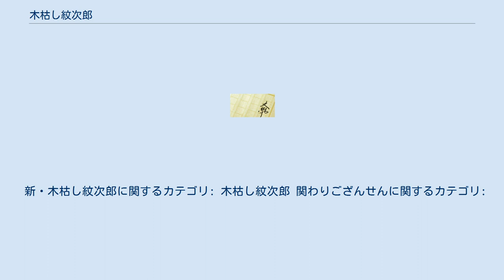木枯し紋次郎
『木枯し紋次郎』（こがらしもんじろう）は、 テレビ局が制作費を調達して下請けの制作会社に支給する「自主制作作品」とは異なり、放送枠を買った広告代理店が制作費を調達して制作会社に支給する「持ち込み制作作品」で、広告代理店は電通、制作は電通の関連企業であるC.A.Lに一任された。
 1971年の春頃、既にシリーズ監修と演出に決定していた市川崑からの要請で、電通ラジオ・テレビ局企画室・プロデューサーの松前洋一が、部下の坂梨港（大映東京宣伝部出身）を通じて、大映京都撮影所の美術監督だった西岡善信に本作への協力を打診した。
この打診には、市川が古巣の大映京都で撮りたいと希望していたことと、大映本社の倒産危機、という切迫した状況でも制作可能か?という確認の意味も含まれていた。
乞われるままに西岡が上京してみると制作準備はかなり進行しており、フジテレビジョンで『浮世絵 女ねずみ小僧』の後番組として、放送枠が「土曜日22時30分開始の1時間枠」であることやC.A.Lの制作、中村敦夫の主演も決定済みだった。
市川は、大映京都撮影所の協力も決定したオールスタッフ打ち合わせの席で「好きに遊んでくれ（自分たちのやりたいようにやれ）」と激励し、当時20代から30代の若手がほとんどだった各パートを奮い立たせる。
しかし、第1部の2話分を撮り終えた1971年11月21日に大映が倒産。
管財人による大映京都撮影所の差し押さえで、制作中断の危機に遭う。
制作に参加した93人の大映京都撮影所スタッフ（大映の契約スタッフ）は、倒産した会社から給与も支払われず、早朝から深夜まで仕事を続行。
「完成まで、仕事をさせて下さい。私たちに残っているのは活動屋根性だけです」という世間の常識を超えた西岡の訴えに根負けして、管財人は撮影所の差し押さえを1か月間延期する。
その間の年明け早々には東映の紹介で、地元のレンタルスタジオだった日本京映撮影所で制作を継続。
西岡たちは別資本の新会社「映像京都」も設立し、映像京都には、森一生、三隅研次、安田公義、池広一夫、井上昭ら10人の監督や、美術の内藤昭、撮影の宮川一夫、森田富士郎、照明の中岡源権、録音の大谷巌以外にも、中村努や徳田良雄などの大映社員が参加した。
 番組は「市川崑劇場」と銘打たれ、1972年の元日に放送開始された。
市川は監修と、第1部の第1話から3話、18話の演出（監督）を務めている。
 原作者の笹沢は元来、紋次郎は田宮二郎をモデルにイメージしていたが、「主役は新人で」という市川の意向により、元・俳優座の若手実力派で、準主役級の俳優として活躍していながら、一般的な知名度は必ずしも高くはなかった、中村敦夫が紋次郎役に抜擢された。
 劇中で、紋次郎が口にする決め台詞「あっしには関わりのないことでござんす」が流行語になった。
しかし、テレビ版は「あっしにゃぁ関わりのねぇこって…」と答えるのが定番で、紋次郎の台詞の「ねぇ」が「ない」に替わり さらに、無宿の渡世人という設定から語尾に「…ござんす」が付けられ、誤って流布したものである。
菅原文太主演の東映版では「…ござんす」となっており、結果として、東映版の決め台詞が普及したことになる。
 主題歌「だれかが風の中で」は、市川の妻で、市川監督作品のほぼ全てに関わった脚本家の和田夏十が作詞し、フォークバンド「六文銭」を率いるフォークシンガーの小室等が作曲した。
その力強く希望に満ちた歌詞と、西部劇のテーマ曲を思わせるような軽快なメロディーは、上條恒彦の歌声と相まって、時代劇には似つかわしくないものだったが、その新鮮さが幅広い支持を得ることになり、結果的に1972年だけで、シングル23万枚を売り上げる、同年度屈指の大ヒット曲となった。
 本作品は、これまでの股旅物の主流であった「義理人情に厚く腕に覚えのある旅の博徒（無宿人）が、旅先の街を牛耳る地回りや役人らを次々に倒し、善良な市井の人々を救い、立ち去っていく」といった定番スタイルを排し、他人との関わりを極力避け、己の腕一本で生きようとする紋次郎のニヒルなスタイルと、主演の中村敦夫のクールな佇まいが見事にマッチした。
22時30分開始というゴールデンタイムから外れた時間帯にもかかわらず、第1シーズンでは毎週の視聴率が30パーセントを超え、最高視聴率が...